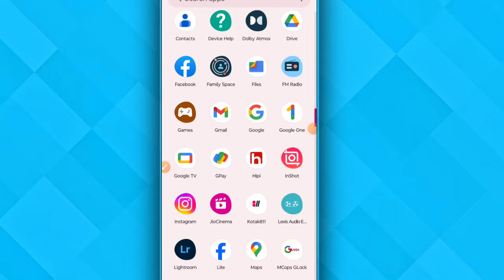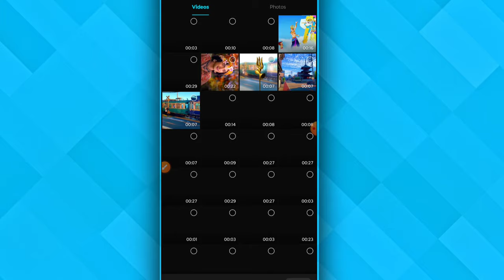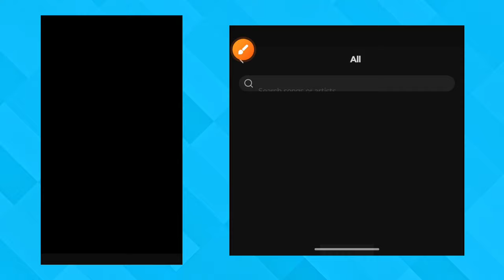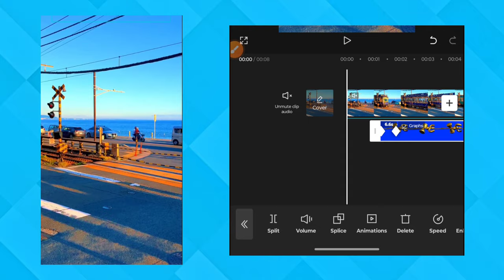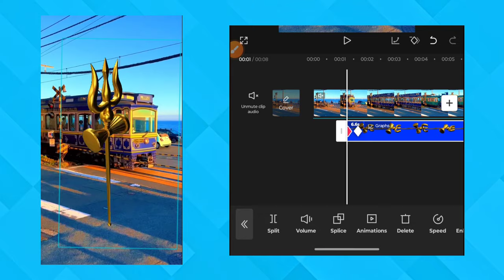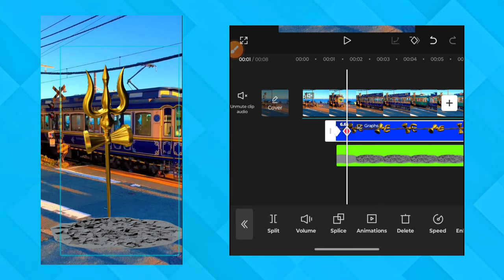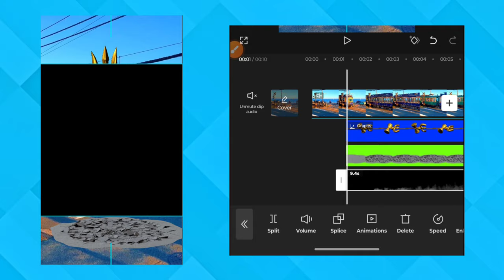❤️‍🔥God Capcut Smooth Trending Transition Tutorial !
Radhe radhe 🙏😊🌸